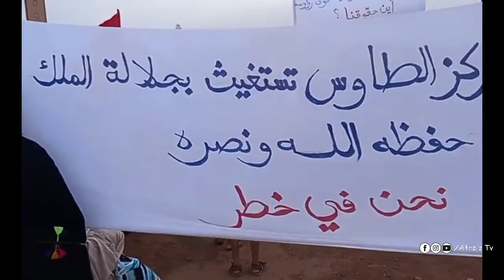الصمود المستمر عنوان نساء الطاوس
وقفتين في اليوم لمدة إثنى عشر يوما متتالية...نساء الطاوس والنضال لرفع التهميش والضرر